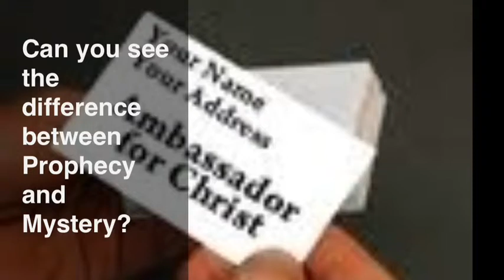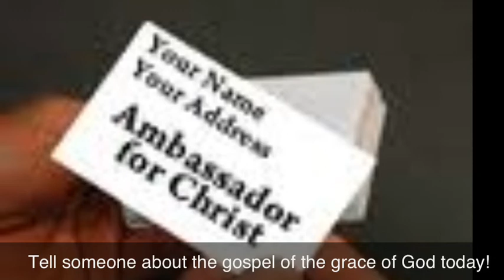We are NOT!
Most people are misled by people and they are told they are Israel , or New Testament Christians , or they are born again, or they have to endure to the end, or they are sheep, or flock leaders, or disciples. This is error due to not having a bible and rightly dividing it.